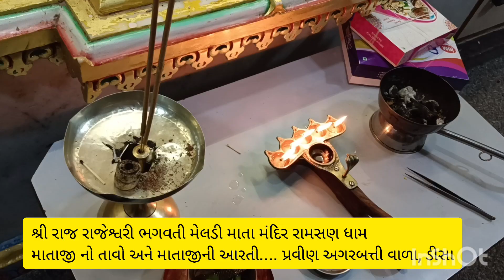Shree Rajrajeshwari Bhagwati Melody Mata Mandir....Deesa....28/5/2024